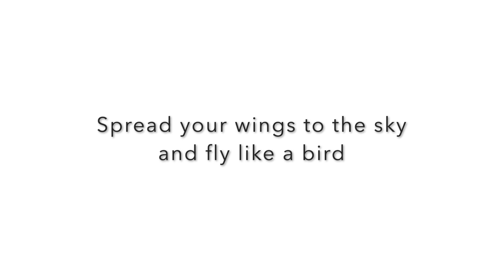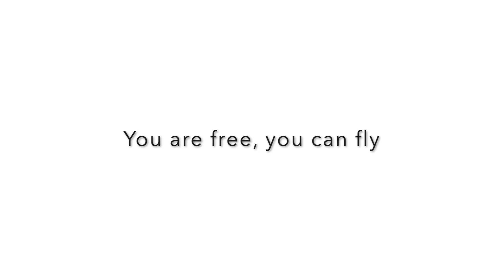Sing Loud, Sing it Out Loud NOW ~ James Twyman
From James Twyman's children's book: St. Francis and the Animals He Loved.